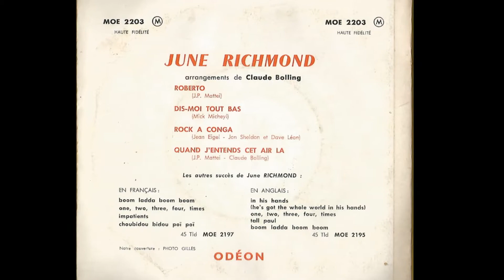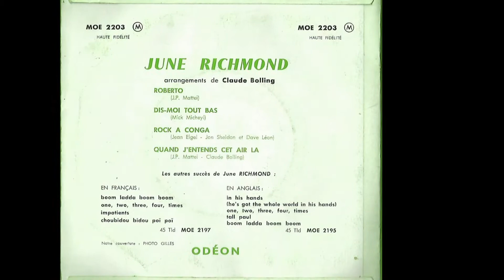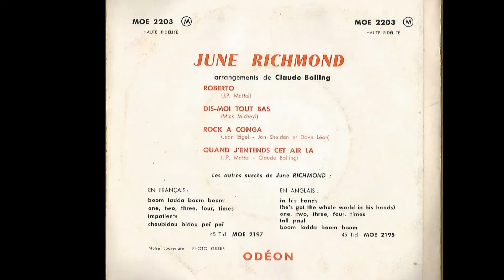JUNE RICHMOND - ROBERTO - EP ODEON MOE 2203